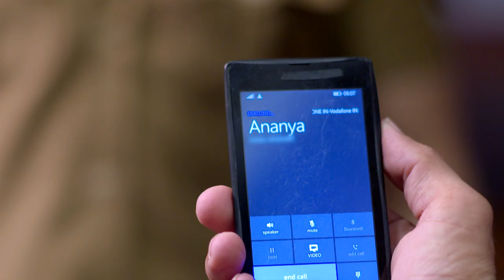STAR VEZHAMBAL 199 TD 19 02 18